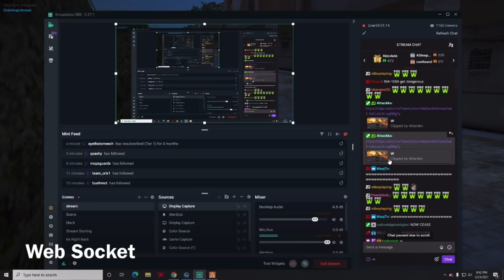GTA RP | ZAY & APG ARE DEMONS! BEST SHOOTERS??? 😈 *DEMON TIME* | YBN LOS SCANDALOUS (Grim Reaper)